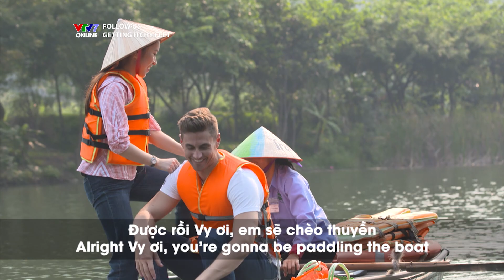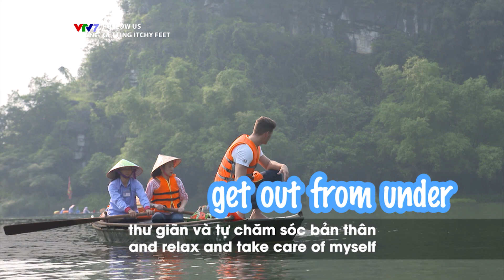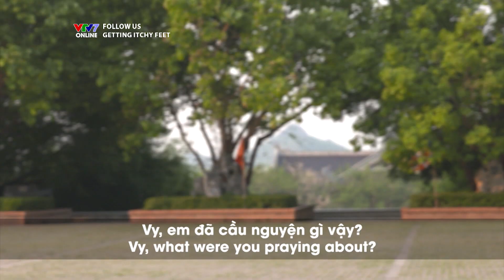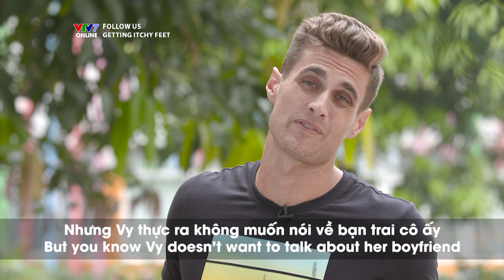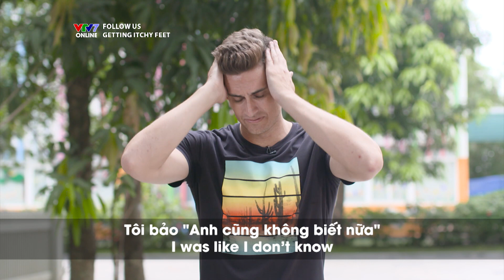Follow us mùa 3 - Tập 13 | Getting Itchy Feet (Eng/Viet sub)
Các bạn có bao giờ cảm thấy "ngứa chân"? Chúng ta hay dùng từ ngứa chân để nói tới cảm giác muốn đi du lịch thôi thúc. Và trong tiếng Anh cũng vậy, đó là khi Dustin gãi sưng cả chân, ám chỉ là anh chàng đã muốn "lượn" lắm rồi. Và hành trình của hai bạn trẻ Dustin, Khánh Vy bắt đầu. Họ sẽ đi "tới bến" tới mức ai đó phải hét lên "tôi muốn về nhà". Chúng ta đang được ở nhà xem video này, các bạn đừng quên ghi nhớ các từ vựng nhé ;)
Follow us là chương trình học tiếng Anh qua những trải nghiệm thú vị ở Việt Nam do VTV7 - Kênh truyền hình Giáo dục Quốc gia sản xuất.

Qua hành trình của những nhân vật trải nghiệm: Dustin và Khánh Vy, khán giả sẽ được học cách sử dụng tiếng Anh đúng, tự nhiên của người bản địa một cách chân thực, thú vị và đầy cảm hứng.

Với follow us mùa thứ 3, chúng ta sẽ được học tiếng Anh một cách đơn giản và thú vị với các tình huống hài hước nhưng cũng đầy ắp những từ vựng và cách dùng từ độc đáo và dễ áp dụng.

Hãy vừa đi du lịch vừa học tiếng Anh ""Follow us"" trên kênh Youtube và fanpage của VTV7 nhé!

❤ VTV7- Vì một xã hội học tập ❤
Link Fanpage Facebook:
Các bạn có thể xem toàn bộ các series:
Hoặc bổ sung cho vốn từ vựng tiếng Anh bản ngữ của mình với series English in a minute: